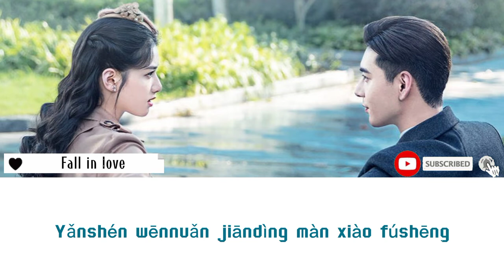Lyrics | The stars are like eyes ~ Sinan (Ost. Fall in love)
LIRIK

The stars are like eyes ~ Sinan

Qīngchén yānyǔ huánghūn qīng shì wēnróu
Shàonián róngzhuāng chíchěng xīngchén rú móu
Yǎnshén wēnnuǎn jiāndìng màn xiào fúshēng
Shì yīduàn fēnghuá yī zhǐ liúshā mòrán huíshǒu

Dōngtiān xuěhuā piāoluò de jìjié
Nǐ huái zhōng què shì chūntiān
 huāxiāng bù mǎnle shìjiān
Liángchén hǎojǐng rù xiàtiān
 shù yīn zhē zhùle juànliàn
Qìn xīn yú nǐ zài qiūtiān
qíng shēn miánmián sàn luò
Yè piānpiān qíng jiànjiàn

Nǐ huái zhōng què shì chūntiān huāxiāng bù mǎnle shìjiān
Liángchén hǎojǐng rù xiàtiān shù yīn zhē zhùle juànliàn
Qìn xīn yú nǐ zài qiūtiān qíng shēn miánmián sàn luò